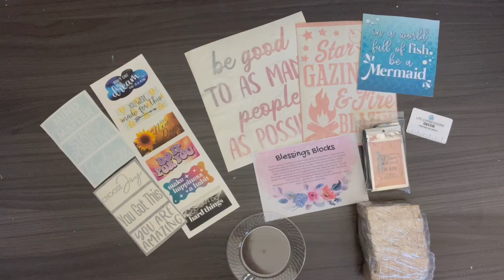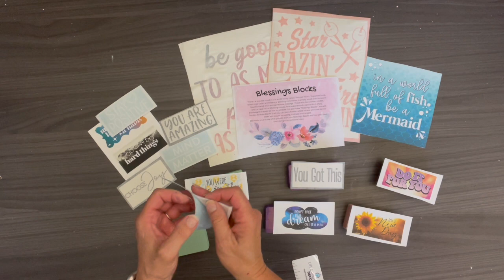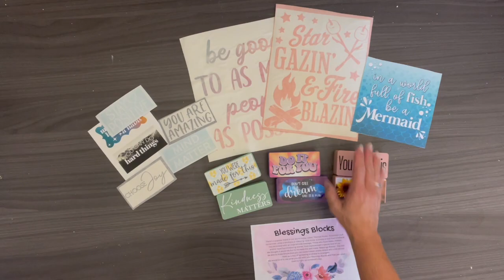July Craft Club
Hello and welcome to LE craft club! We are SO excited that you are here! Enjoy this project video of our July 2023 subscription box!